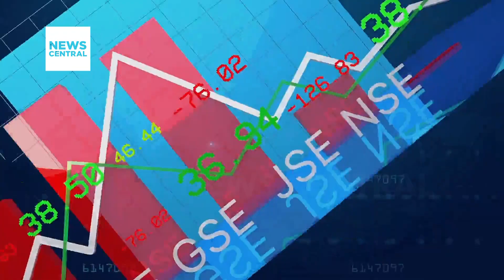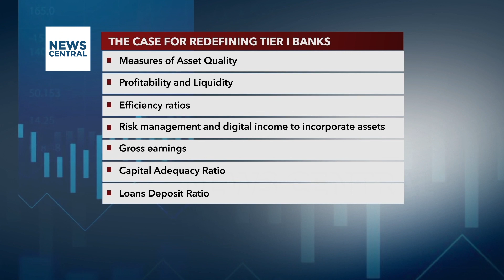Four Tier 1 Nigerian Banks Retain Ranking | Business Edge | 16-10-23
Host: Tolulope Adeleru-Balogun
Guest: Tosin Ige, Head Research Services, Proshare, Lagos, Nigeria

In the latest Proshare Bank Strength Index for 2023, four Nigerian Tier 1 banks and financial holding companies have maintained their top-ranking positions in the Nigerian banking industry, while 2 others dropped from Tier 1 to Tier 2 status in the rankings.

The report predicts that Nigerian banks will need to innovate to retain their customer base and create uncontested markets, particularly with the growth of AI-supported fintech services in the banking sector. While some banks may face challenges, especially Tier 2 banks, Tier 1 banks are expected to continue thriving.